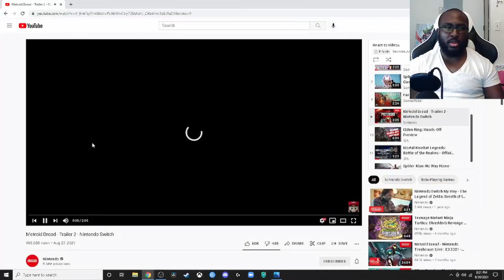Metroid Dread Trailer 2 Nintendo Switch Reaction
What's up Dream Team! I'm just here catching vibes living the dream doing what I love with people who love similar things I do. This channel is dedicated to you the viewer hope to create a escape and place to recharge from the stresses and anxiety of the world we live in. My commentary is on gaming as well as other forms of entertainment like T.V., movies, sports, and music while interacting with the community. Were here to have a good time enjoy yourselves, positive vibes only!